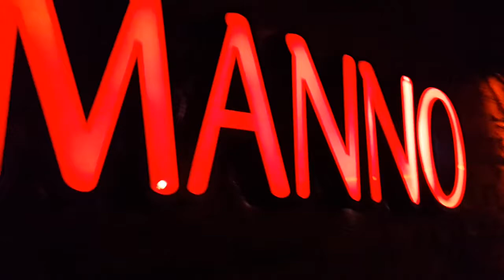MANNO İSTANBUL...ARİF KABADAYI (ŞUBAT 2020 )